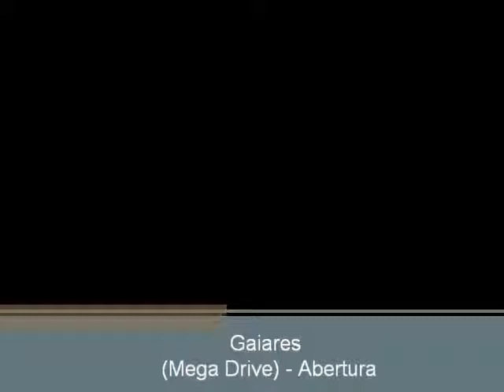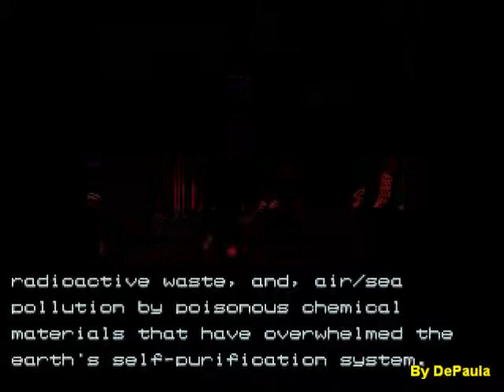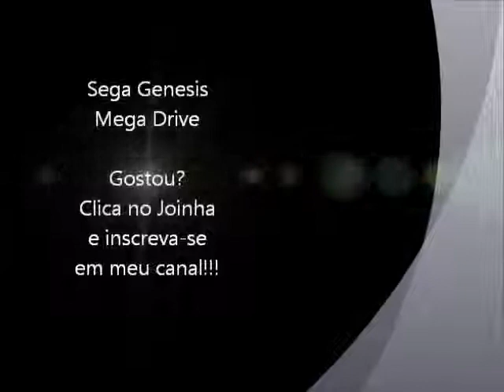Gaiares Mega Drive Abertura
Abetura do jogo Gaiares para Mega Drive